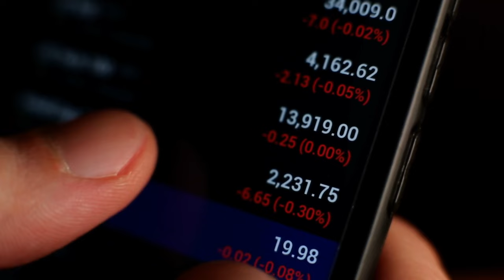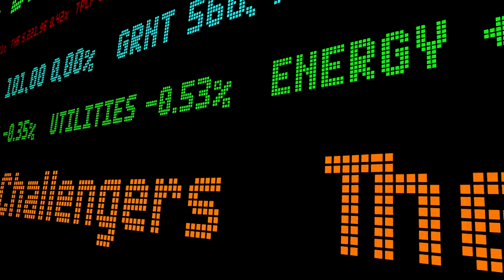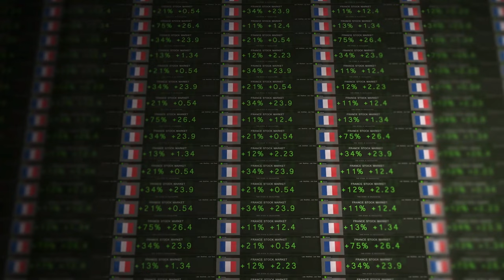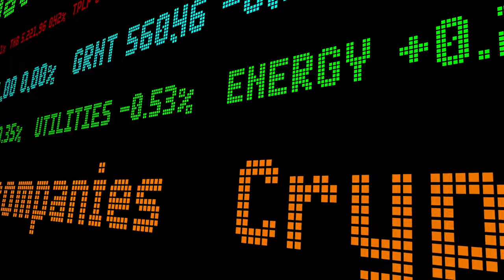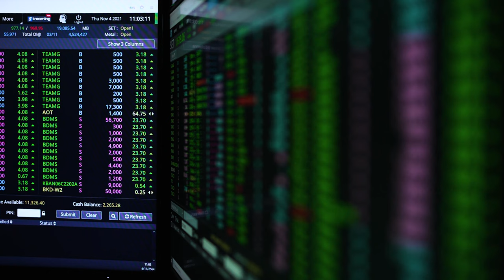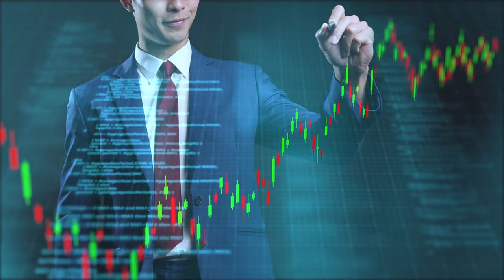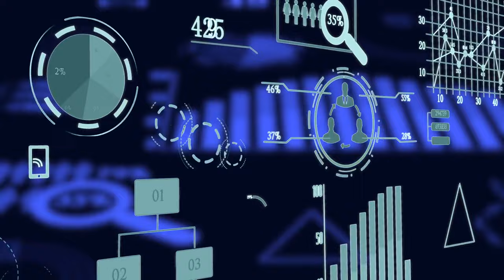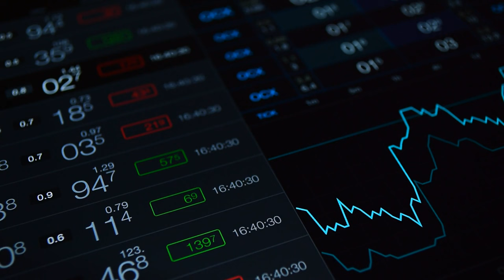Stock Market: Smart Ways to Invest $1000 in European Shares Today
Are you eager to venture into European stock markets but not sure where to start with a $1000 investment? Look no further! In this video, we explore intelligent strategies for investing $1000 in European shares to potentially grow your wealth.

🌍 Investing in European shares offers a gateway to diverse opportunities! Join us as we navigate through the European market landscape, unveiling smart investment avenues that fit a $1000 budget.

📊 In this video, we'll cover:

Research and Analysis: Understanding how to research and analyze European stocks to make informed investment decisions.
Diversification Strategies: Exploring ways to diversify a $1000 investment across various European industries and sectors.
Long-Term Investment Approaches: Unveiling the benefits of adopting a long-term investment strategy for sustainable growth.
Choosing Reliable Platforms: Reviewing trustworthy platforms and tools for investing in European shares with a modest budget.
Risk Management Techniques: Discussing risk mitigation strategies to safeguard your investments in European markets.
📈 Get ready to embark on an educational journey! Discover how to intelligently allocate your $1000 into European shares, potentially laying the groundwork for a promising investment portfolio.